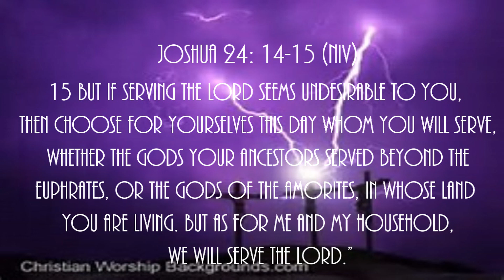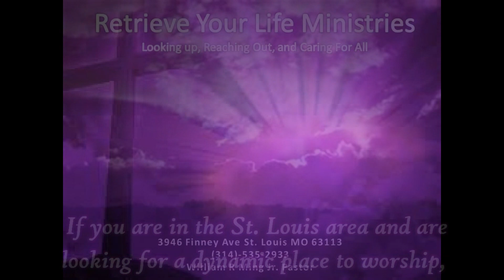Make Up Your Mind Joshua 24: 14-15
14 “Now fear the Lord and serve him with all faithfulness. Throw away the gods your ancestors worshiped beyond the Euphrates River and in Egypt, and serve the Lord. 15 But if serving the Lord seems undesirable to you, then choose for yourselves this day whom you will serve, whether the gods your ancestors served beyond the Euphrates, or the gods of the Amorites, in whose land you are living. But as for me and my household, we will serve the Lord.”